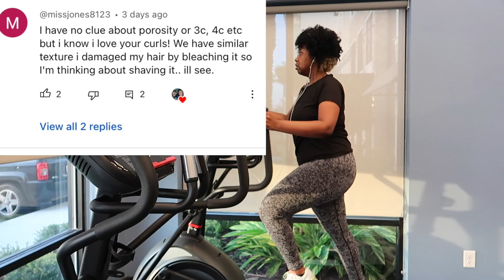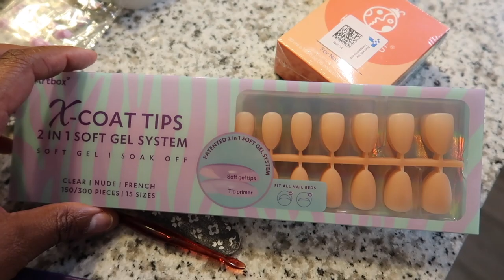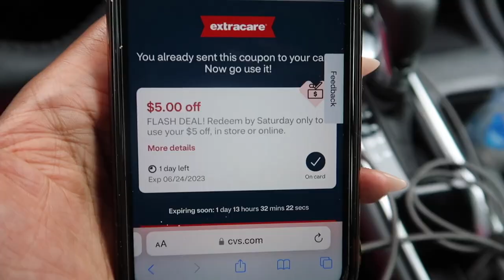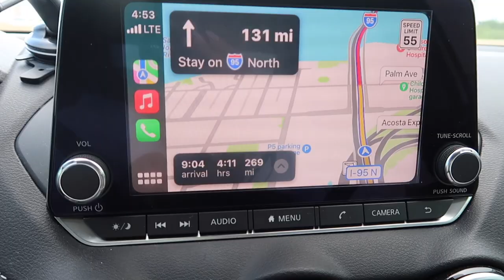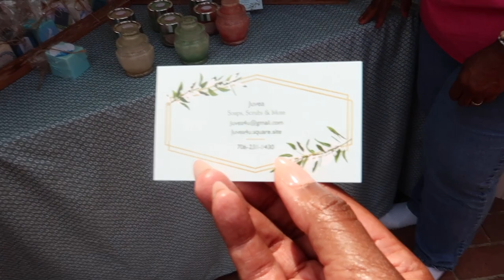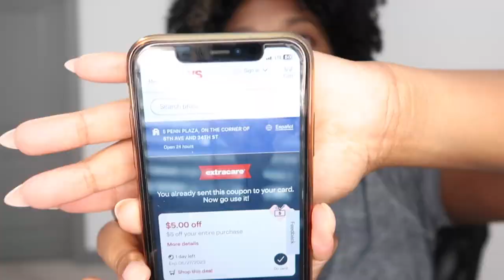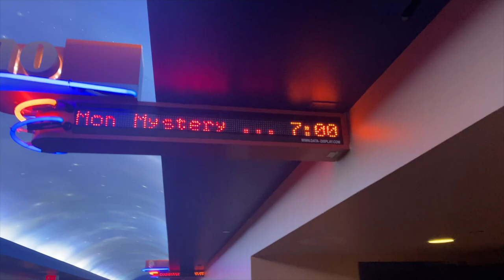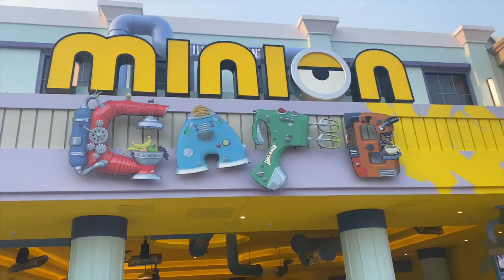Vlog #7: Nail DIY, Food Discoveries, and Thrilling Road Trip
Hey Family 👋🏾,

Wow 🤩!! We’ve made it to vlog #7 already!!!

In this weeks episode I go on a roadtrip with my boo to see some extended family. I tried out some new food and did my own nails at home for the low low 😉💕.

Ronya's TikTok (41K strong join the family)

Links to Errrythang ⬇️💕💕

1.) My gym 🏋️‍♂️ tights (curvy girl friendly 😉):
2.) My Seamoss gel for smoothies 🧋

3.) My press on 💅🏽
4.) My press on nail glue 🎨

5.) My UV Light dryer for nails 💅🏽
6.) Anti UV light gloves 🧤
7.) Nail 💅🏽 top coat 🧥

👩🏾‍🦱Fun Facts about me if you're curious👩🏾‍🦱

Name: Ronya (like Ro-Knee-ya)
Resident: I live in Orlando, FL 🌴
Age: 36
Married 👩🏾‍❤️‍💋‍👨🏾 (Happily 🥰)
Children:  In God's perfect time💖🙏🏾
Zodiac Sign: Virgo ♍️ (The September kind though lol)
Favorite Color: Gold & Yellow (yup both..but in dat order cuz I'm specific like that 🤣)
Dream 🛻: I really like jeeps but they be breaking down all the time 🫠🥴
Hair type: I don't type it anymore lol
Favorite food: Island food, Lobster, Conch, Shrimp, Tacos 🌮
Favorite dessert: Guava pastries, cookies 🍪, banana pudding (no bananas tho 😂 ), red velvet cake, 🍰strawberry shortcake/cheesecake, and cinnamon rolls🤤
Background: American mother and Bahamian father (Both are Black 🖤🇺🇸+🇧🇸)
Favorite Movie: Finding Nemo 🐠🫶🏽 (I can recite it beginning to end 🤣)
Favorite tv show: Insecure and Sex In The City (Honorable mentions Breaking Bad and Snowfall ❄️)
Favorite pastime: Taking long Bubble baths, Swimming (yes, I know how to swim ), trying out new food recipes/cooking, making videos, couponing/saving money, and traveling the world w' my best friend 👩🏾‍❤️‍👨🏾🧳 ✈️
TV 📺 I'm currently watching: The Last of Us (HBO), Abbott Elementary (ABC), Rap $**t (HBO), Snowfall (HULU), Harlem (Amazon Prime), and YOU on (Netflix)

🎼 Chef Brian

-Ronya